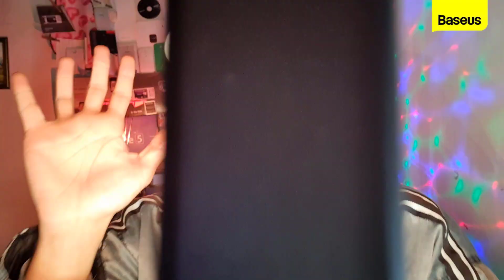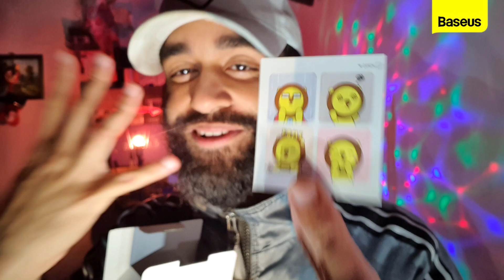✹GANHEI UMA AK 47 INCRÍVEL 🥰 de PRESENTE • BASEUS DESK LAMP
A$AP.. matheus627@hotmail

Lâmpada inteligente da Baseus